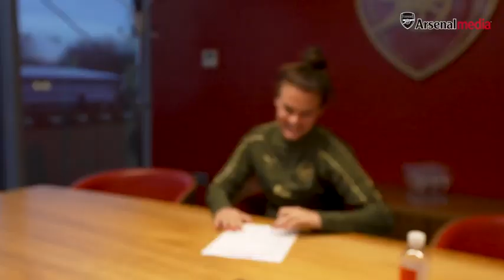Veje: English sides have a special power and fight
Katrine Veje on why she decided to sign for Arsenal Women and her hopes for the rest of the season